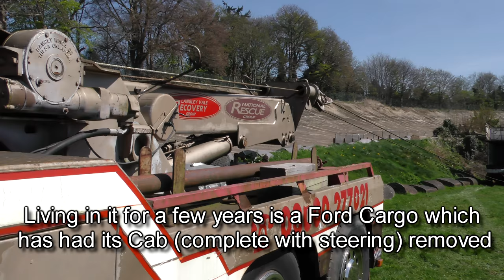Another little job for Brooklands Recovery Engineering And Salvage Team (in 4k)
This old airfield catering vehicle needed to be disposed of, but first need to be pulled clear of other vehicles. It had been standing for a long time and some of the tyres were of their rims. The vehicle had also sunk into the boggy marsh on which it had been left. We did not want to damage the lawn around where it was parked more than we had too, so we decided to front lift it with Milly while pulling it up the hill with the Brooklands Belle